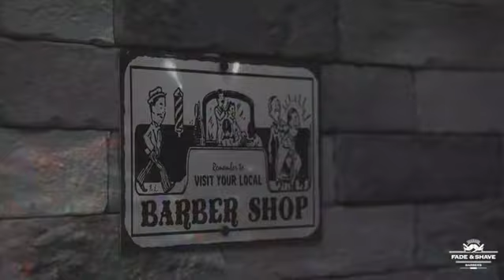Never underestimate the power of a female barber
Fade and Shave Barbers are a quaint boutique style gents barbershop. Our team is highly skilled and versatile in the barbering industry and has been handpicked for their expertise.

💈 Shop 7 Princess Tower - Dubai Marina
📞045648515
💈 Shop 3 LIV Residence - Dubai Marina
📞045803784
💈Shop 3201A The Beach - JBR
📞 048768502